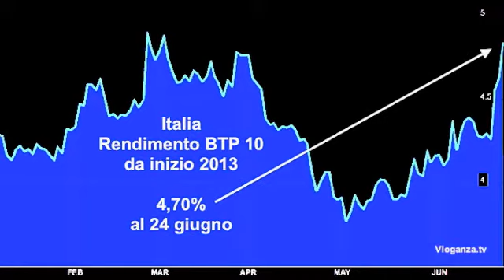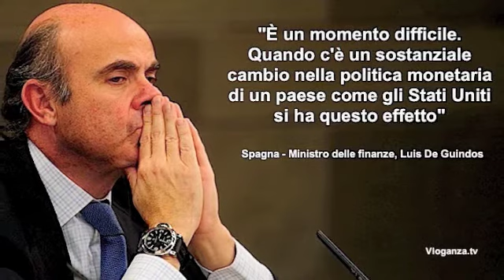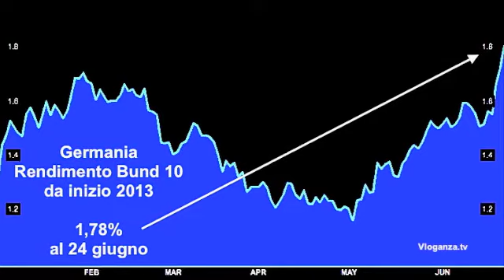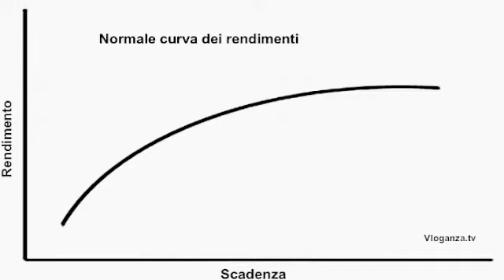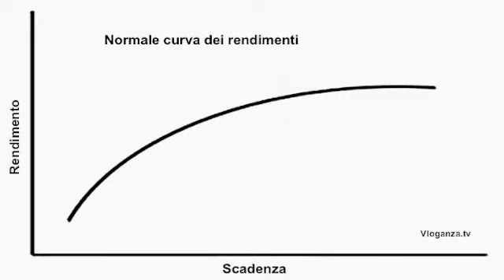Il rischio Italia aumenta dopo la mossa della Fed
Le obbligazioni italiane e spagnole calano da sette settimane, la sequenza di perdite più lunga dal novembre 2011, le prospettive di una fine dello stimolo monetario della Federal Reserve pesano sugli attivi ad alto rendimento. Il Ministro delle finanze Fabrizio Saccomanni e il suo collega spagnolo minimizzano dicendo che l'aumento dei rendimenti delle obbligazioni statali non durerà a lungo ma per l'Italia un costo del debito più alto, in mancanza di un simile tasso di crescita economica, si traduce in un maggiore pericolo per la sostenibilità fiscale.

Vanni Lucchelli - Consulente indipendente e socio di Compagnia Fiduciaria Lombarda da Milano: "La mossa della Fed, che peraltro era prevedibile, spinge di fronte all'evidenza e alle responsabilità i paesi che devono introdurre le necessarie riforme e ristrutturazioni per avviare l'economia sul sentiero della crescita, ma prima delle elezioni tedesche è difficile immaginare un regolamento dei conti nei mercati più significativo di quello a cui abbiamo assistito".